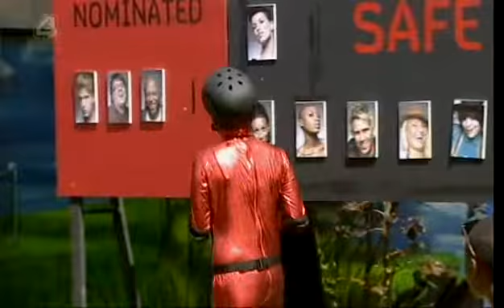BBUK 11 - BBLB - Day 14 - Part 3